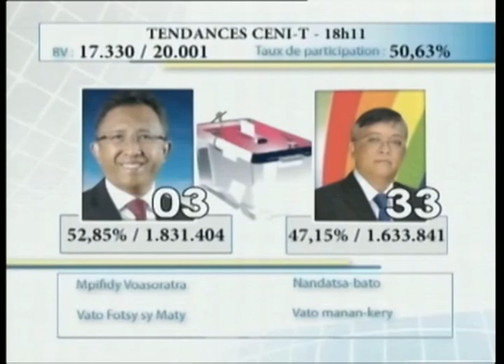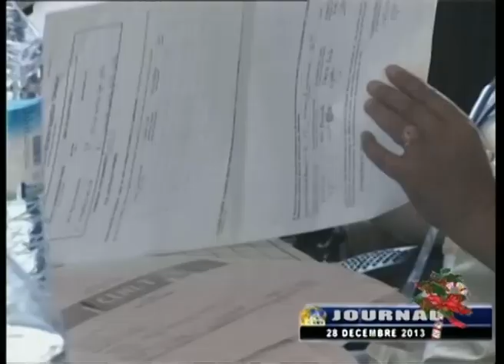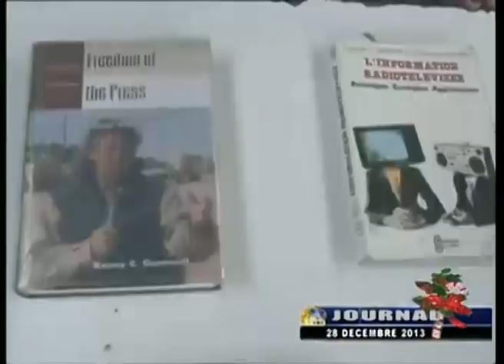JOURNAL DU 28 DECEMBRE 2013